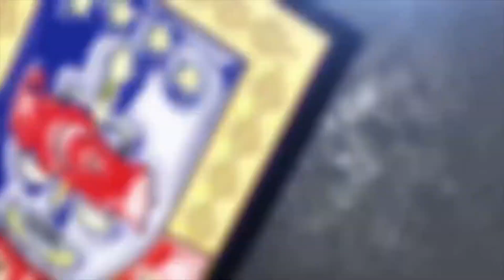Gaziantep'te 128 Aranan Şüpheli Yakalandı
Gaziantep'te jandarma ekipleri tarafından aranan şahısların yakalanmasına yönelik operasyonda 28 yıl kesinleşmiş hapis cezası bulunan firari zanlı ile çeşitli suçlardan aranan toplam 128 şüpheli yakalandı. Adli mercilerce sevk edilen şüphelilerden 25'i tutuklandı.Gaziantep İl Jandarma Komutanlığı ekipleri, adli makamların koordinesiyle 19 Ağustos-5 Eylül 2023 tarihleri arasında aranan şahısların yakalanmasına yönelik JASAT (Jandarma Suç Araştırma Timi) destekli operasyon yaptı.Yapılan operasyon

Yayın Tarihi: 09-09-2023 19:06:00